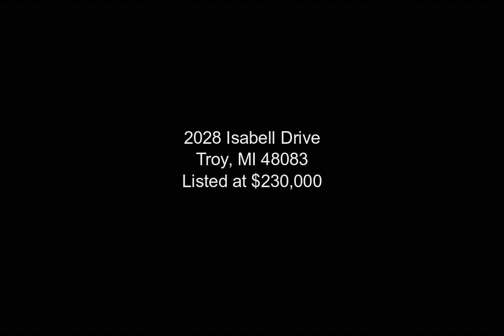2028 Isabell Drive, Troy, MI - 20240076572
2 Bedrooms, 1.0  Bathrooms, $230,000, MLS# 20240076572

Discover this charming 2-bedroom, 1-bath ranch home nestled in the heart of highly desirable Troy. Situated on an oversized lot, this beautifully remodeled property offers both comfort and potential. The 1.5-car garage provides ample space for storage or a workshop. Enjoy the convenience of a prime location with easy access to major expressways, shopping, and dining options just minutes away. Currently the most affordably priced home in Troy, this property presents an exceptional opportunity in a sought-after area. Don't miss the chance to make this lovingly updated home yours. With its attractive price point and desirable location, this gem is sure to attract significant interest. Schedule a viewing today to fully appreciate all it has to offer. All information is deemed reliable but not guaranteed. Buyer and Buyers Agent to verify all information.